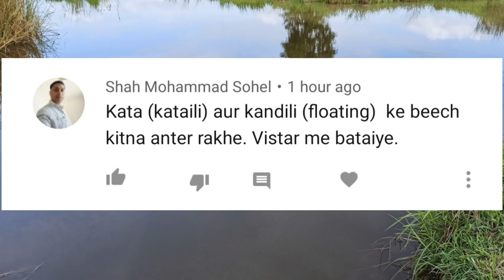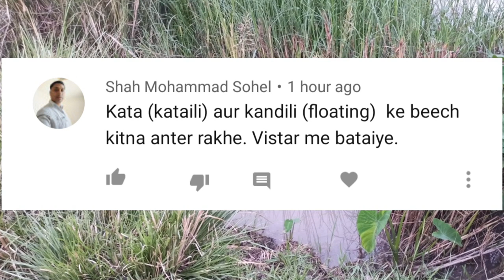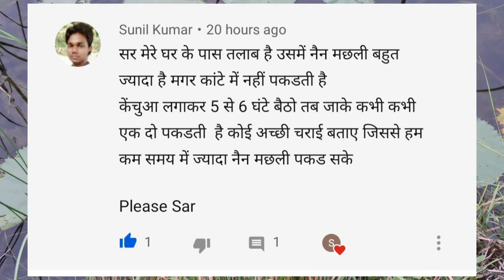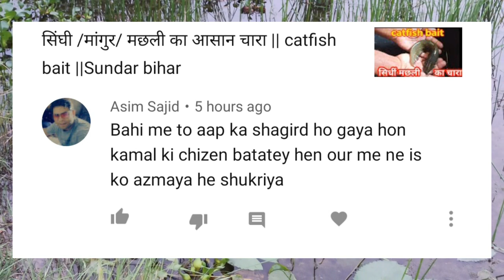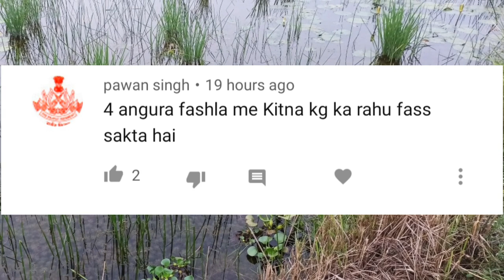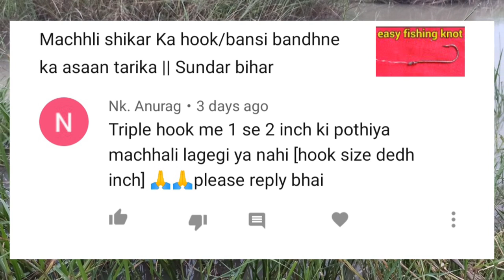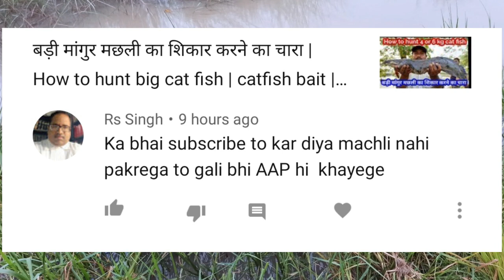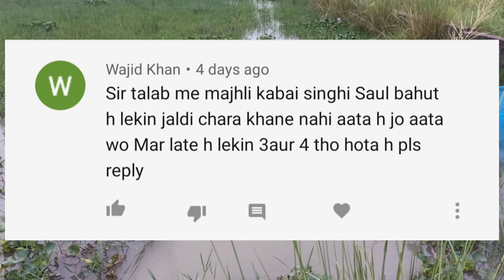Raat mein Machhali ka shikar kis chara se Karen || Sunday comment box episode 8 || sundar bihar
Sundar Bihar
Sunday comment box
# fish bait